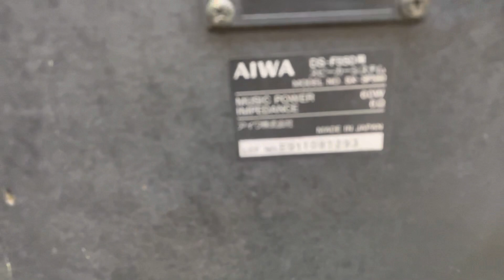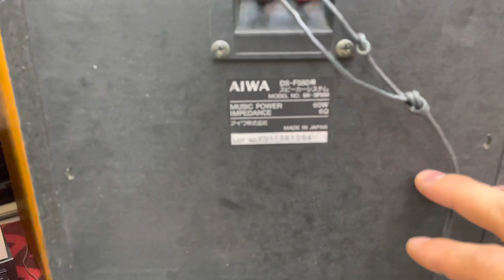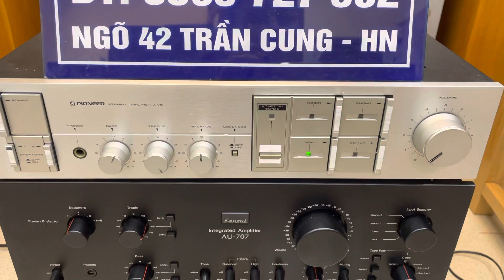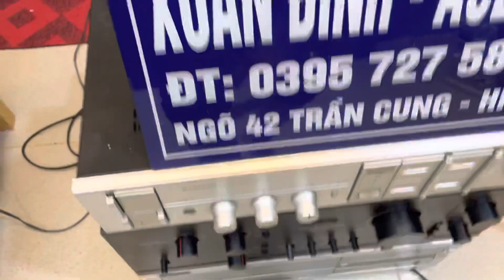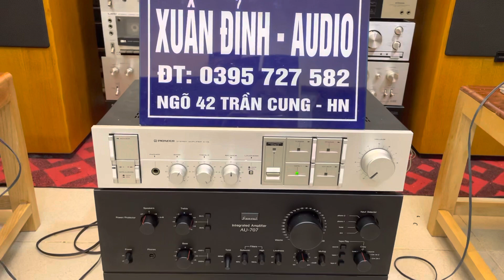Ít Tiền Quá Cũng Bị Chê - Bộ Âm Thanh Bãi Rẻ Tiền Mà Hay | Xuân Đỉnh Audio.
- Loa Aiwa F550 bass 22cm.
-Amply Pioneer Y5.
Hàng bãi Nhật đẹp giá rẻ và zin tuyệt đối.